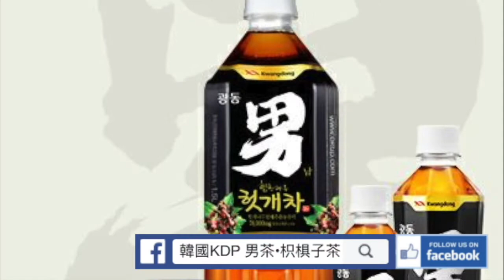韓國男茶．枳椇子茶特約：共醉會(第242集) - 燒酎之夜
感謝Chris 帶來嘉賓，剛考獲燒酎唎酒師Calvin。今集釐清了很多基本認識。唔好以為得九州沖繩出名，呢支新潟宜有千里，好好飲呀！

節目：韓國男茶．枳椇子茶特約：共醉會(第242集) - 燒酎之夜
日期：2017 年 04 月 19 日（星期三）(會員下載）

主持：Calvin Wine，Houghton會長，小兵，夏目貝
嘉賓：Chris Lai，Calvin Ng (燒酎唎酒師）

第一節: 留學日本學燒酎，燒酎入門，類型與著名產區
第二節: 日本文化體驗，享用方法，新瀉燒酎”宜有千萬"